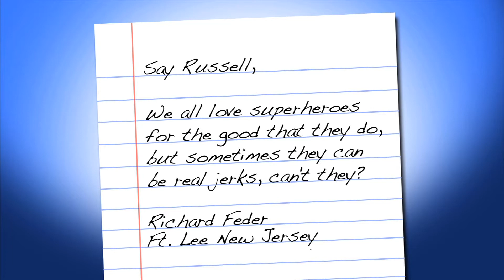Say Russell: Superheroes can sometimes be jerks.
Russell B. Johnson demonstrates how our heroes aren't always the nicest people.